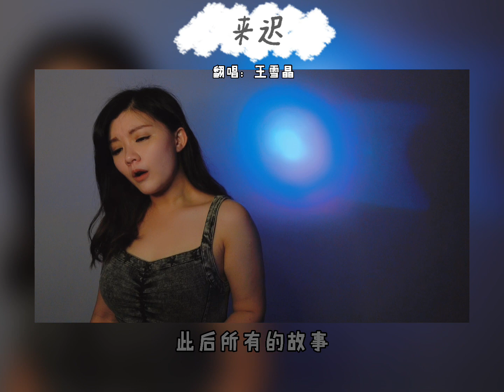Crystal Ong王雪晶 ｜来迟｜抖音短唱